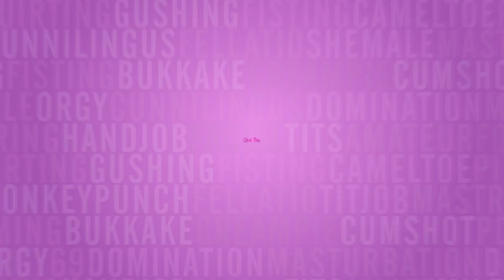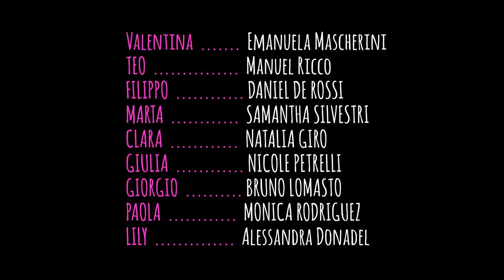O. S. stagione 1 episodio 12 [ eng subtitles ]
Oral Sex (Coming Soon) - stagione 1 \ episodio 12

creato e prodotto da:
Angelo Zabaglio, Carlo Piscicelli, Andrea Coffami.

con:
Emanuela Mascherini
Manuel Ricco
Samantha Silvestri
Daniel de Rossi
Natalia Giro
Giovanna Anfiteatro